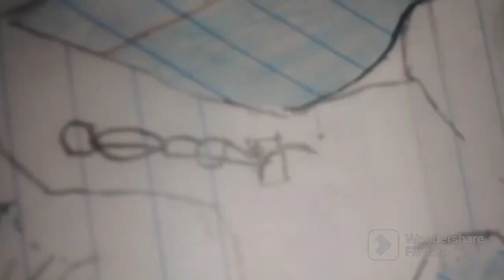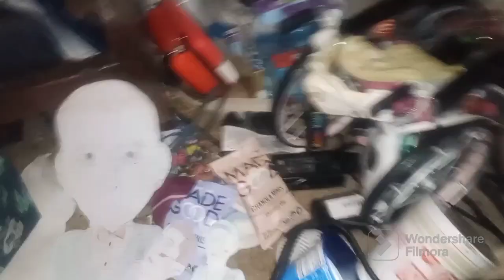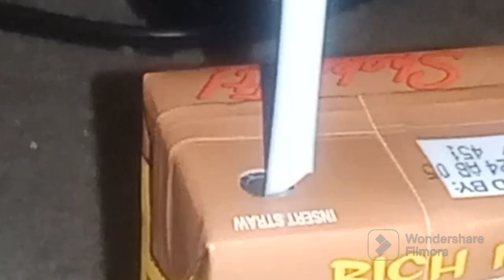Night Routine As a C5 -C8 Quadriplegic! ( Vlog #24)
this video was filmed and edited by doc

sma vlogs

VLOG #16

**THIS VIDEO IS AN OFFICIAL VIDEO OF SMA VLOGS , ASK PERMISSION FOR USE OF OUR CONTENT!!**